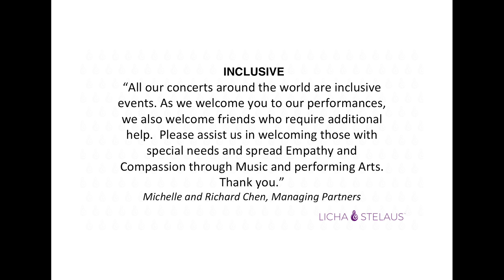Cantique de Jean Racine (in Norwegian)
Cantique de Jean Racine was written in 1865 during Faure's final year at the school Ecole Niedermeyer, winning him the first prize for composition. This elegant work now holds a cherished place in the choral repertory for both sacred and secular  occasions. Presented with a Norwegian version over the Psalm 84 “How lovely is your dwelling place”, a lush, intense choral writing layered on top of sparse organ accompaniment confirms Fauré’s status not
 just as an outstanding musician but as one of France’s most influential and important composers. (Notes by Johannes Köpple Executive Director of Nidaros Cathedral Men and Boys Choir)

for more videos, promotions, and concert discounts.

Nidaros Cathedral Men and Boys choir is almost 1,000 years old and this tour was their second Asia Tour organised by us.  Find out more about this exceptional choir and @guttekoret on FB and IG.

Song: Cantique de Jean Racine (Hvor fager er din bolig, Psalm 84 in Norwegian)
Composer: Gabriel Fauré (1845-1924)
Arranged by: Hal H. Hopson (1933-)
Choir: Nidarosdomens Guttekor (Nidaros Cathedral Men and Boys Choir, Norway)
Organ: Magne Draagen (Norway)
Conductor and Artistic Director: Bjørn Moe (Norway)

Recorded on 8 October 2019 by MSM Productions (Singapore)
Nidaros Cathedral Men and Boys Choir 2019 Echo of a Millennium Asia Tour
Singapore Esplanade Concert Hall
*Video released with permission from Esplanade Concert Hall